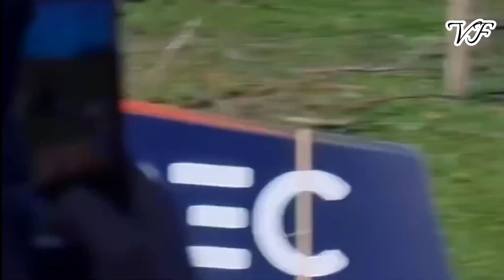Highlight Rally Chile Bio Bio 2023 || High speed Max Attack